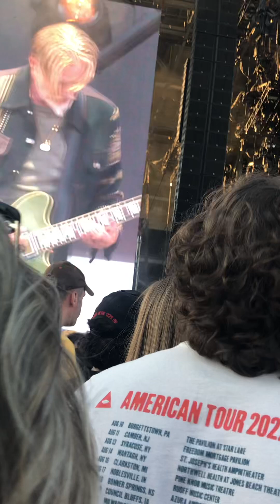Queens of the Stone Age Emotion Sickness and Little Sister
Sonic Temple 5/26/23